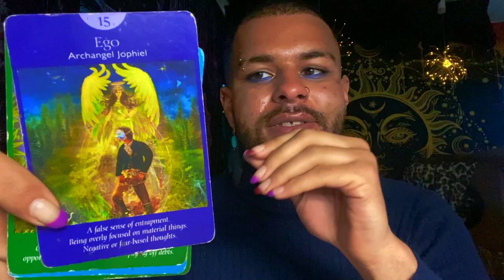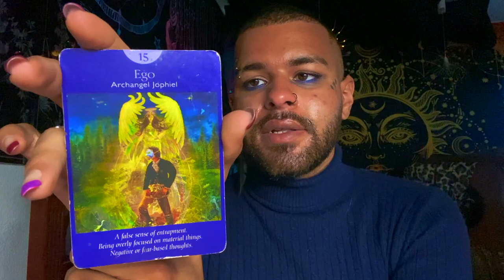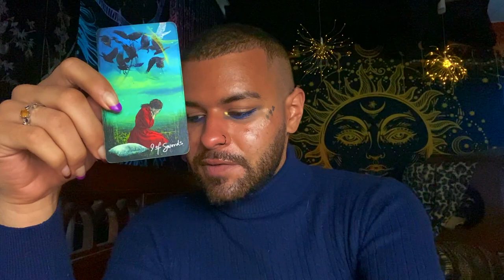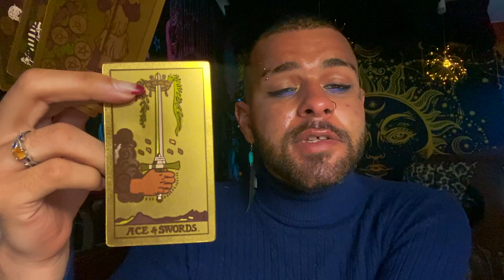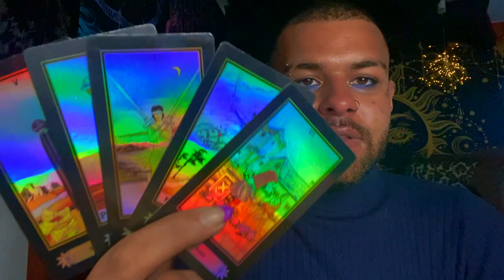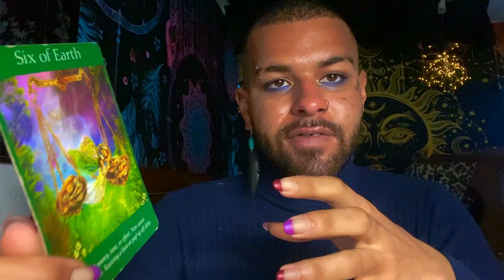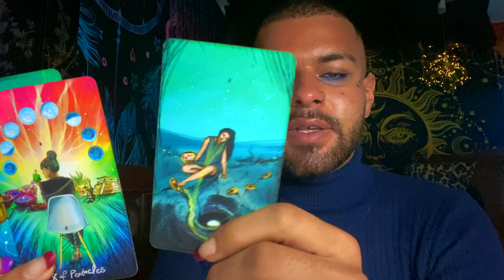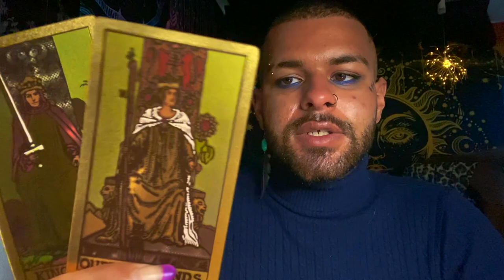Virgo ♍️"Oh Virgo..Come Over and Listen to This" Tarot Reading MAY 24TH - 30TH 2021 Tarot Reading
Today I am doing Virgo’s weekly 2021 Tarot reading for the Zodiac sign - Virgo for the week of MAY 24TH - 30TH. This weekly Virgo tarot reading forecast covers the subjects of Love, soulmate & twin flame connections, career, money & financial, and general overall messages. These weekly Virgo tarot readings also includes predictions for Virgo. These messages that came through in the tarot cards for this weekly tarot reading are for ALL Virgos under the Sun, Moon, Rising zodiac sign for the week of MAY 24TH - 30TH

Introduction: 0:00
General Tarot Reading: 1:25
Love Tarot Reading: 14:10
Career Tarot Reading: 16:10

$SimplyVelca

~ 🖤 Social Media 🤍 ~

🎵 Music Credits 🎶